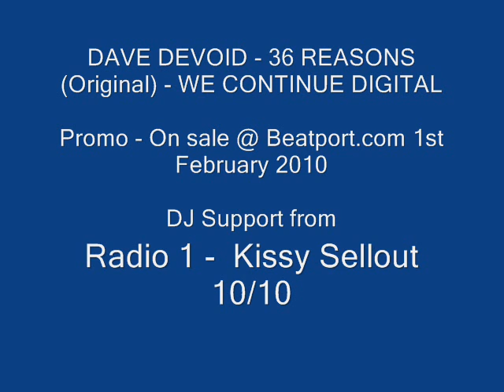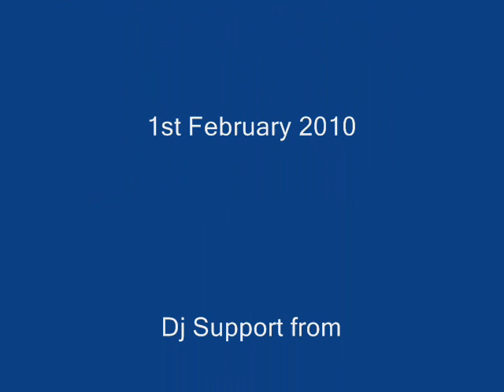Dave Devoid - 36 Reasons (Original Mix) - We Continue Promo.wmv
Dave Devoid - 36 Reasons (Original Mix) - We Continue Digitial Exclusive Promo

DJ Support from R1s Kissy Sellout